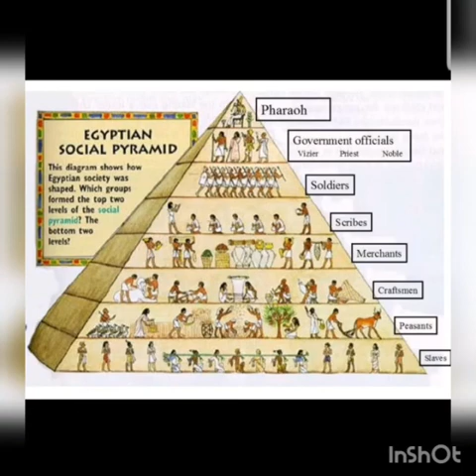Woodrose International School: Ancient Egypt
By: teacher Ivy Lazarte